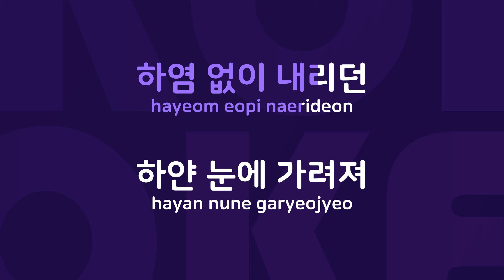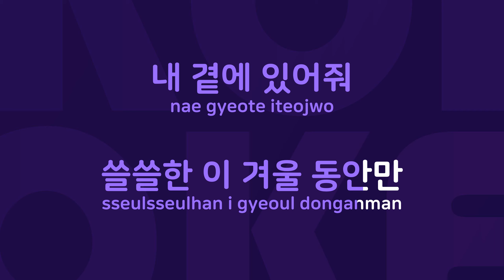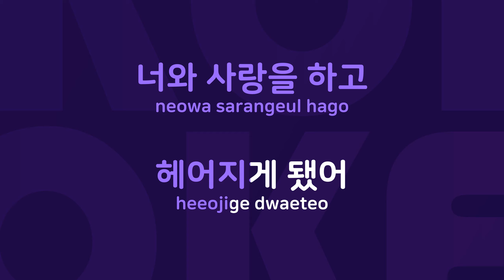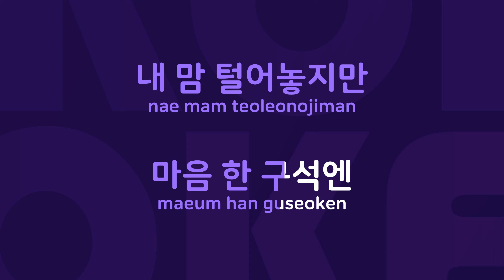겨울 이야기 : Originally Performed By DJ DOC Karaoke Verison